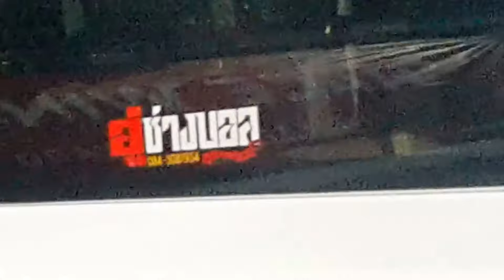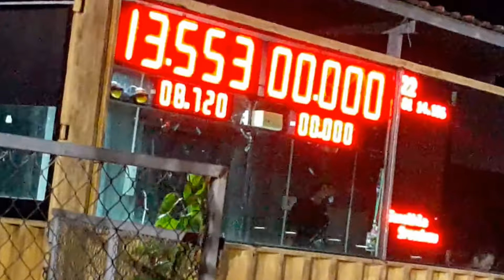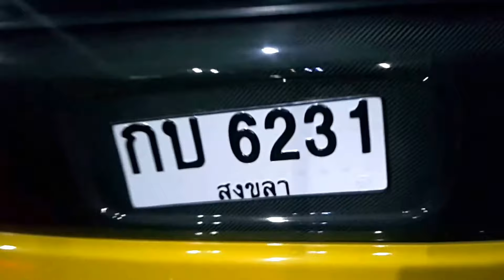A1 070461 ศึกเทพหลังถนน รถบ้าน มาดูกัน รถบ้าน ร้านไหน จะได้ครองถ้วยเทพ(8)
พรุ่งนี้ แล้วนะครัฟ
🔹ศึกเทพหลังถนน รถบ้าน🔹
มาดูกัน รถบ้าน ร้านไหน  จะ ได้ ครอง ถ้วยเทพ🏆🚦มากที่สุด  ครัฟ💯👍🏼☑️🚗
ห้าม พลาด โดย ประการทั้งปวง  สนุกกัน
(แว้นซ์ฟรี ในงาน นะครัฟ) สาวๆ ปล่อย
 เต๊นท์ พอ มี ครัฟทักมาได้

🔹คลอดิฟาย เริ่ม 11 โมง เช้า ปิดการคลอดิฟายรวม 2 ทุ่มครึ่ง ทุกรุ่น นะครัฟ
🔹ตรวจสภาพที่หน้าเส้น ก่อนเข้าคลอดิฟาย
🔹🚗เบนซิล ตรวจโดย (โกต้อง )
🔹กะบะซิ่ง  ตรวจโดย  (พี่โด้ รองเท้าซิ่ง หลังถนน) นะครัฟ ชัดเจน แน่นอน ครัฟ ชิลลๆ
  ☑️ คลอดิฟาย  คัดเลือก เป็น ไฟ ET เอาเวลาที่ดี ที่สุด 4 คัน จับคู่แบทเทิล🚦💯😁